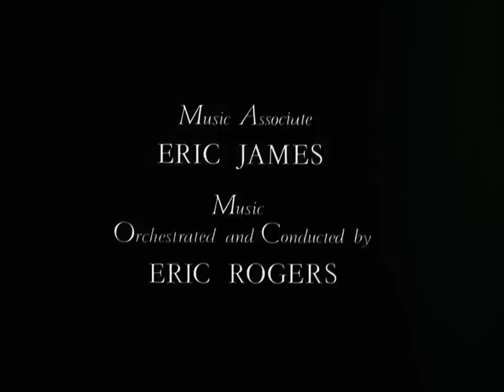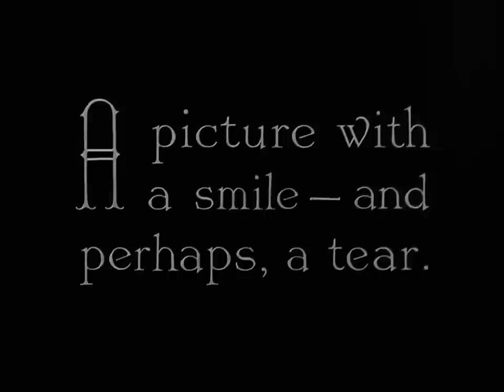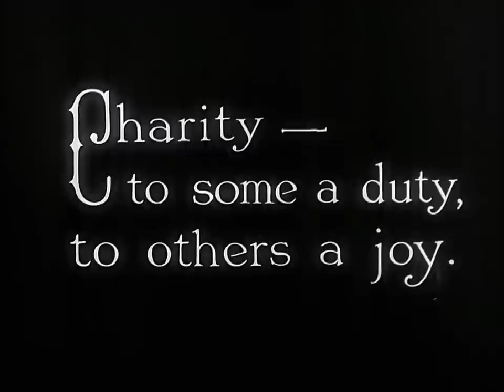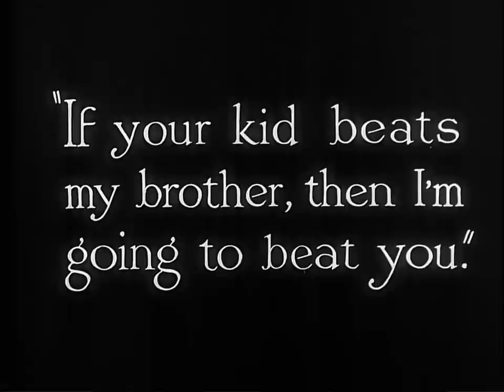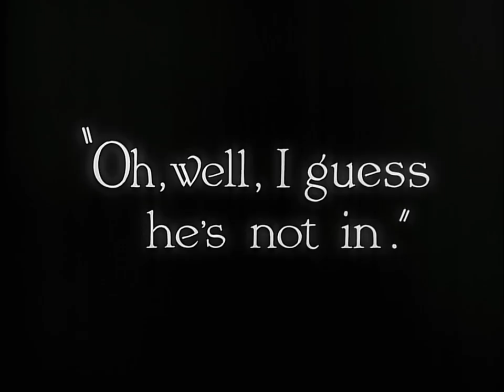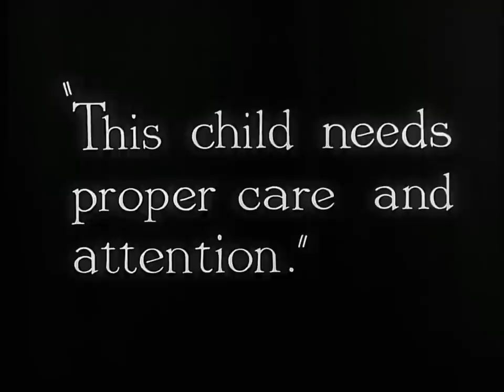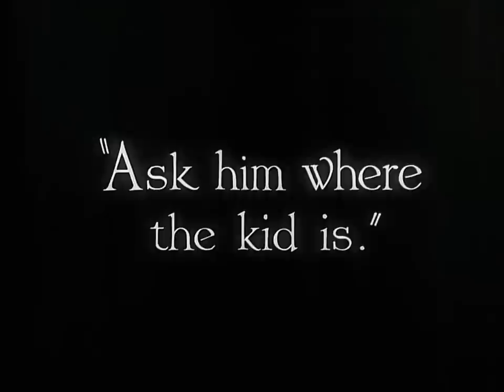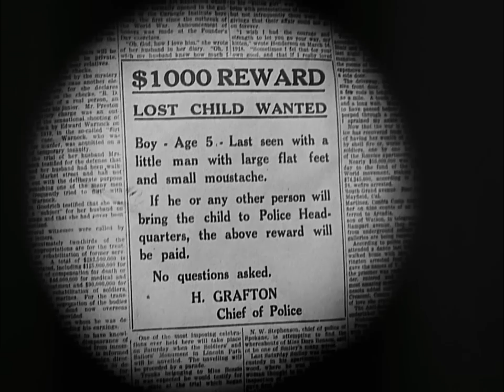Charlie Chaplin- O Garoto (1921)- Blu-Ray 1080p- Legendado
-Acione a legenda no ícone à esquerda do ajuste de resolução-

Título Original: The Kid.
Gênero: Comédia, Drama, Família.
País: Estados Unidos.
Estrelas: Charles Chaplin, Edna Purviance, Jackie Coogan.

Sinopse:

Uma mãe solteira deixa um hospital de caridade com seu filho recém-nascido. A mãe percebe que ela não pode dar para seu filho todo o cuidado que ele precisa, assim ela prende um bilhete junto a criança, pedindo que quem o achar cuide e ame o seu bebê, e o deixa no banco de trás de um luxuoso carro. Entretanto, o veículo é roubado por dois ladrões, que quando descobrem o bebê o abandonam no fundo de uma ruela. Sem saber de nada um vagabundo faz o seu passeio matinal e encontra o bebê. Inicialmente ele quer se livrar da criança, mas diversos fatores sempre o impedem e gradativamente ele passa a amá-lo. Paralelamente a mãe se arrepende e tenta reencontrar seu filho, mas quando descobre que o carro foi roubado tem um choque, pois muito provavelmente ela nunca mais verá sua criança.

* Versão remasterizada de Blu-Ray, em resolução 1080p (recomendada).